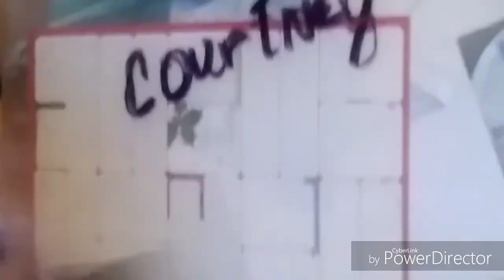Fanmade Minis Shorts: The "Sketchisode"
In this episode of Minis Shorts, Robot Charlie has to stay home while his parents go grocery shopping, Mayor Racer Spencer's Son, Tiger Percy, Falls off the stairs, Craken Troublesome Truck loves his lifeboat.Wait, what's going on here? Does this episode even have a plot?